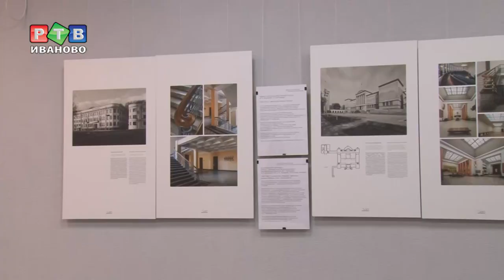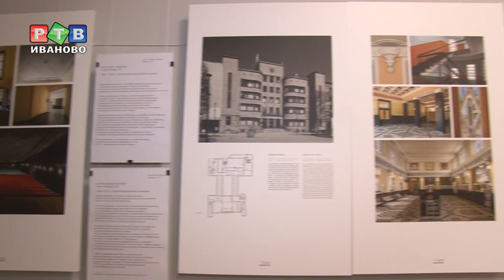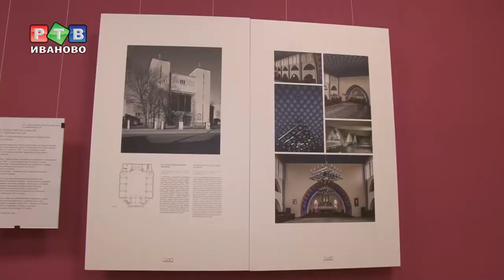Иваново и Каунас: единство в архитектуре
Первая «ласточка» от «Фабрики Авангарда». В рамках большого культурного фестиваля открылась первая выставка. В библиотеке имени Гарелина развернулась экспозиция литовских фотографов, посвященная архитектуре Каунаса 20-30х годов.